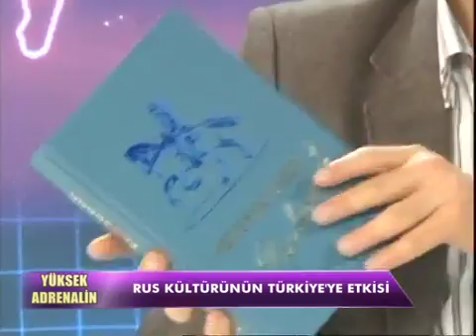Mehmet Perinçek İstanbul'da böcek yarışları